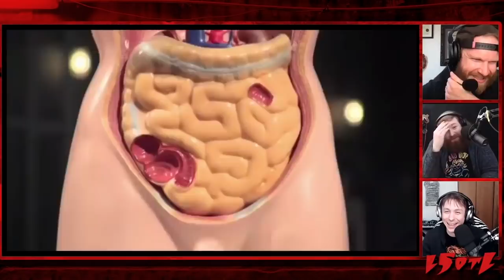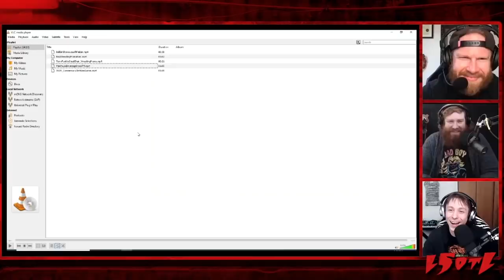Last Stream on the Left /// April 6th, 2021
Or, watch the replays on our Youtube channel every Wednesday.